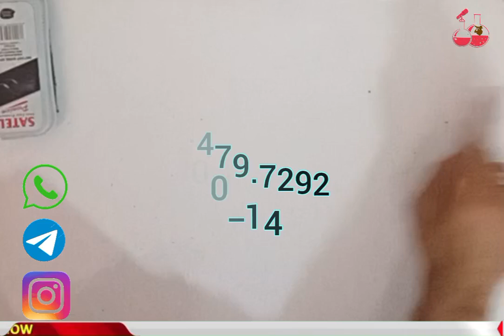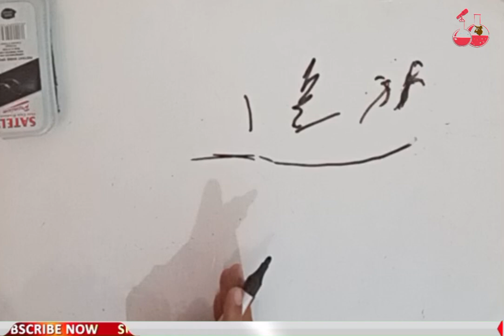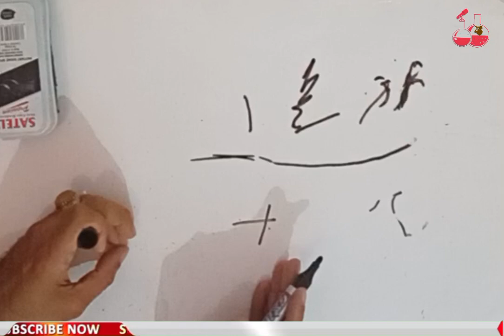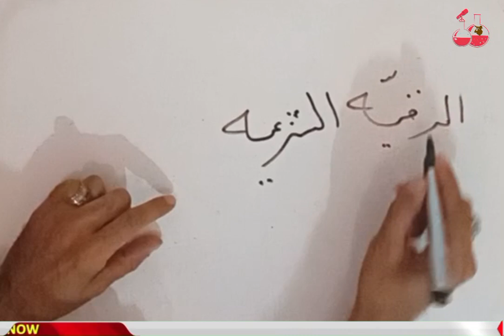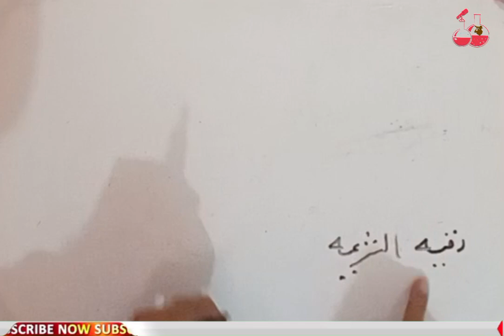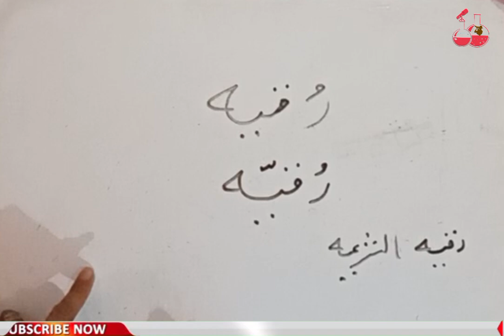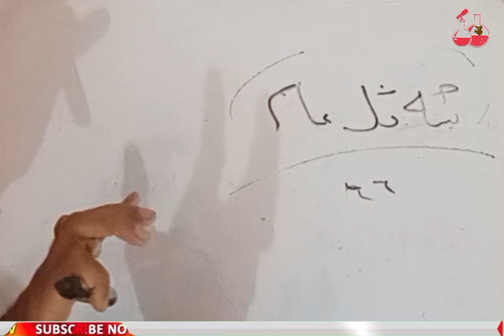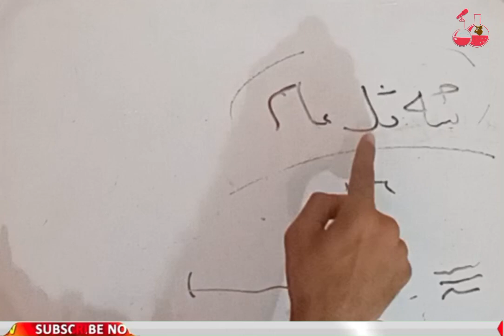علوم_غریبه_لایتناهی استاد_برهان نقش_کتاب_علوم_متافیزیک دعانویس_رمال